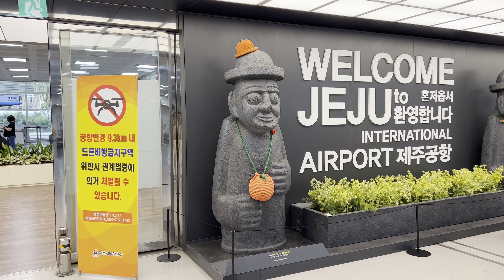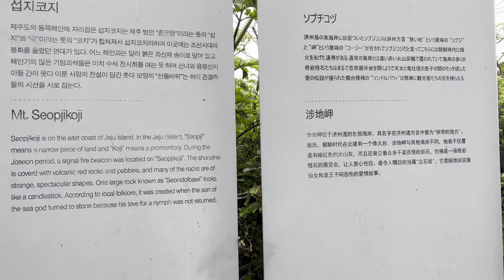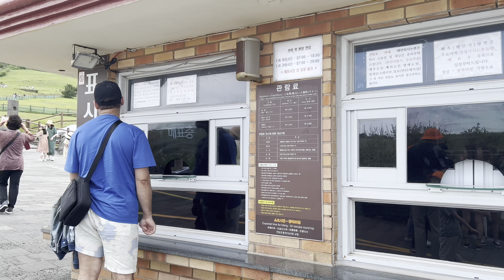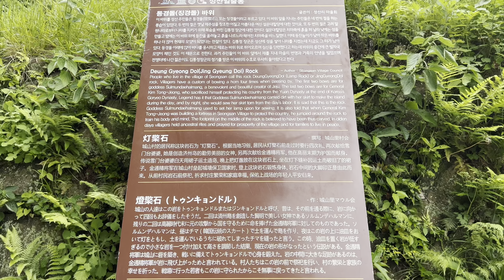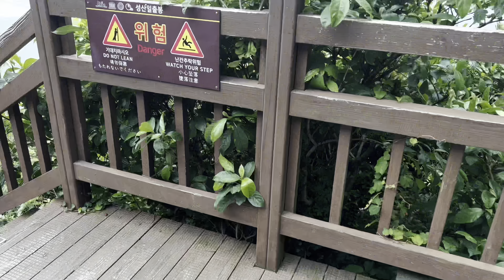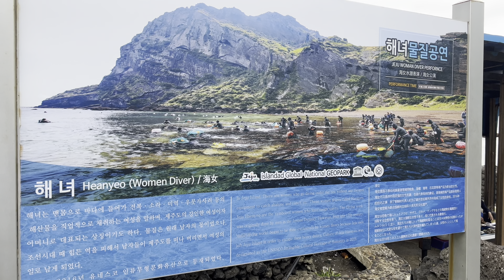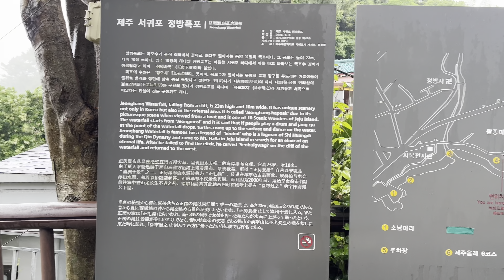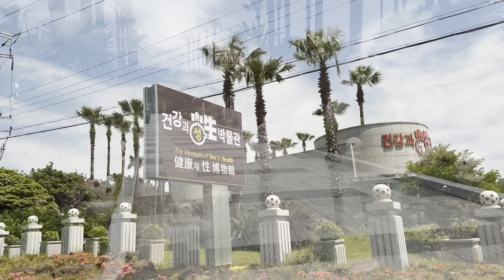Exploring the Charms of Jeju Island: A Rainy Adventure, South Korea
"Welcome, fellow adventurers, to my @walkthemoment journey through the enchanting Jeju Island! Today, we embark on a rainy adventure filled with natural beauty, unique landmarks, and surprising discoveries. Let's dive in!"

00:00 Part 1: Arrival on Jeju Island
02:48 Part 2: Pyoseon Beach
04:38 Part 3: Seopjikoji
11:43 Part 4: Ilchulbong
16:33 Part 5: Heavichi Bulteok Coffee Shop
20:05 Part 6: Jeongbang Waterfall
22:05 Part 7: Zen Hideaway Hotel
28:25 Part 8: S.e.x and Health Museum

Part 1: Arrival on Jeju Island
After a short flight from Seoul to Jeju Island's vibrant Gimpo Airport, we hopped on a convenient shuttle bus that took us to Lotte Car Rental.

Part 2: Pyoseon Beach
Our first stop was Pyoseon Beach, a picturesque stretch of sand embraced by lush greenery and rolling waves.

Part 3: Seopjikoji
Next, we ventured to Seopjikoji, a hidden gem known for its breathtaking coastal scenery. Despite the rain, the rugged cliffs, emerald waters, and vibrant wildflowers captivated our hearts. We couldn't resist taking countless photos and embracing the mystical atmosphere.

Part 4: Ilchulbong
Our quest for adventure led us to Ilchulbong, also known as Sunrise Peak. Despite the misty weather, we trekked up the volcanic cone, surrounded by ethereal landscapes. The panoramic view from the top, overlooking the vast ocean and lush greenery, left us in awe

Part 5: Heavichi Bulteok Coffee Shop
In need of a warm drink to battle the chill, we discovered Heavichi Bulteok Coffee Shop, a cozy haven tucked away in the island's beauty. With its rustic charm and aromatic brews, this place offered a peaceful escape from the rain, allowing us to recharge before continuing our adventure.

Part 6: Jeongbang Waterfall
Our journey led us to the mesmerizing Jeongbang Waterfall, the only waterfall in Asia that cascades directly into the ocean. The rain only enhanced its beauty, creating a mystical ambiance. We stood in awe as the water plummeted into the sea, experiencing the power of nature firsthand. Legend has it that the falls were created by the tears of a dragon after a local girl sacrificed herself to appease the dragon's anger. The waterfall stands as a symbol of bravery and selflessness, captivating visitors with its beauty and folklore.

Part 7: Zen Hideaway Hotel
As nightfall approached, we retreated to the Zen Hideaway Hotel, a tranquil haven amidst Jeju Island's wonders. With its minimalist design, warm hospitality, and breathtaking views, it provided the perfect sanctuary to relax and rejuvenate.

Part 8: S.e.x and Health Museum
Our journey wouldn't be complete without exploring Jeju Island's diverse culture. We visited the Health Museum, an intriguing destination that sheds light on the island's traditional beliefs and practices. Through interactive exhibits and informative displays, we gained a deeper understanding of Jeju's rich heritage.

Our adventure on Jeju Island allowed us to not only witness its natural beauty but also immerse ourselves in its rich history and folklore. From the resilient protests at Pyoseon Beach to the legends surrounding Jeongbang Waterfall, each place held a story waiting to be discovered.

Join me @walkthemoment  next time as we continue our exploration of this magical world, uncovering more hidden treasures. Until then, keep embracing the beauty of the unknown